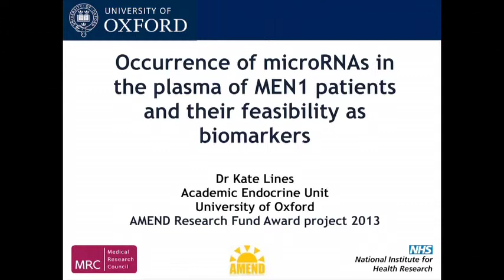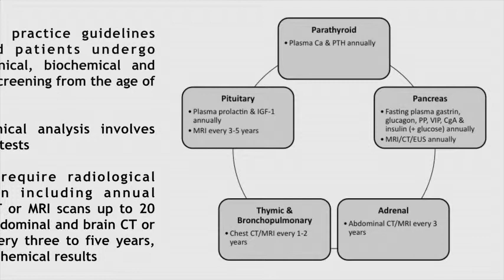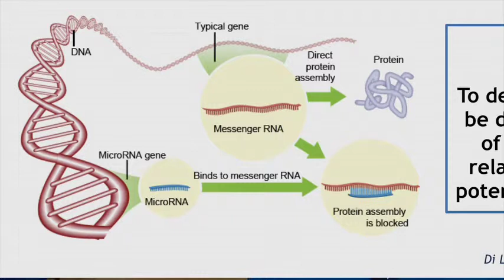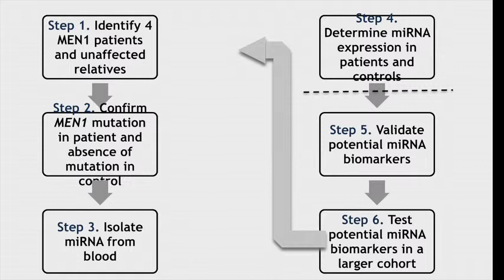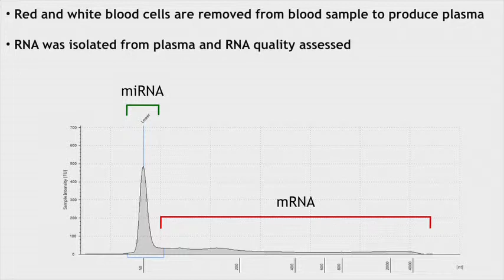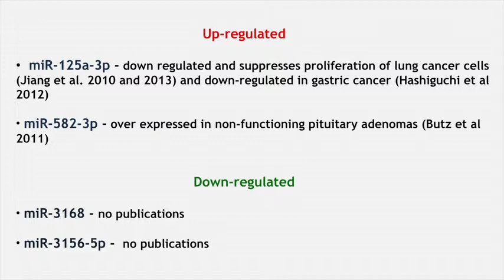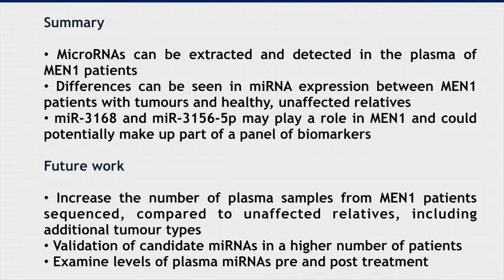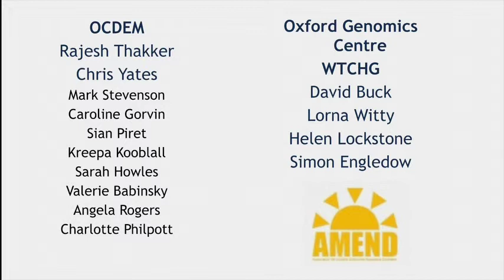Occurrence of microRNAs in the plasma of MEN1 patients and their feasibility as biomarkers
2013 AMEND Research Award Winner, Kate Lines (Oxford)